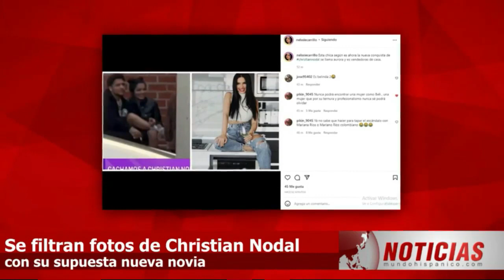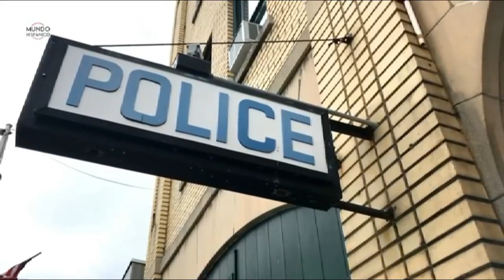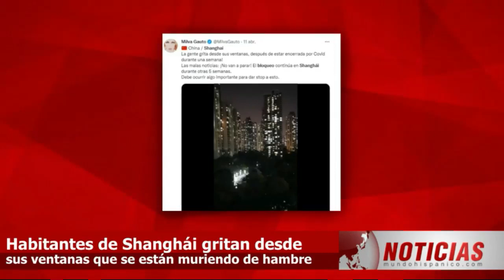Habitantes de Shanghái gritan desde sus ventanas que se están muriendo de hambre